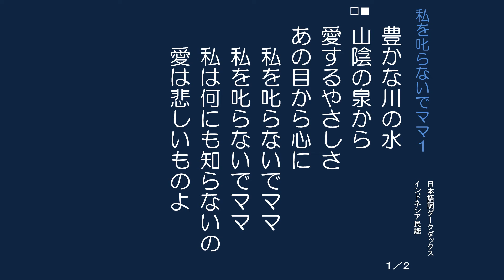私を𠮟らないでママ・up139・天野茂愛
ママのやさしさは。目から心に伝わる。
私は何も知らないから、𠮟らないでママ。